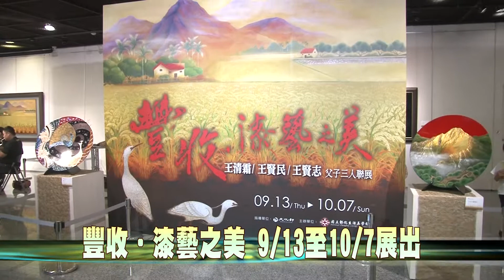107-09-15 豐收．漆藝之美 王清霜、王賢民、王賢志父子三人聯展(台語版)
國立彰化生活美學館自9月13日至10月7日，在第一、二展覽室舉辦「豐收．漆藝之美 王清霜、王賢民、王賢志父子三人聯展」。展出60件大型的漆藝作品，邀請民眾前往欣賞年度大展。
國寶級漆藝大師王清霜已高齡98歲，窮盡一生風華從事漆藝創作，以漆作為創作素材，是臺灣赴日學習漆藝第一人，並於2010年榮獲國家指定重要傳統藝術保存者，和第1屆國家工藝成就獎。
漆藝的創作過程異常艱辛，基本工法就有66道，包括工筆、箔繪、版畫、雕刻等技巧，每件作品都要耗時二年以上時間創作，是非常傳統與古老的藝術。王賢民與王賢志自小耳濡目染，潛意識也培育出漆藝的興趣，父子孫三代皆為傳統漆藝工序重要保存者與推廣者，歡迎民眾踴躍前往欣賞。